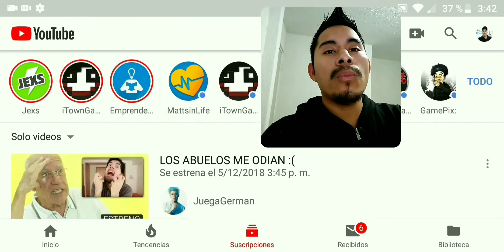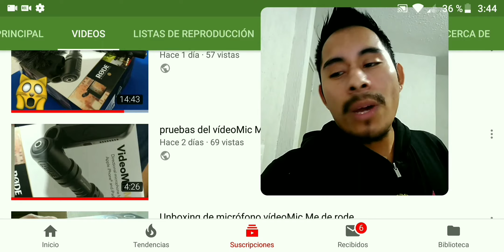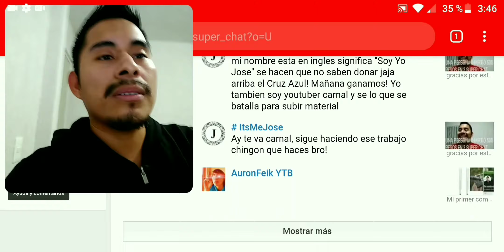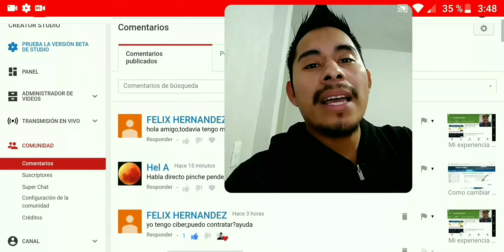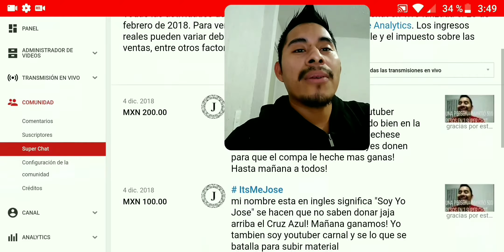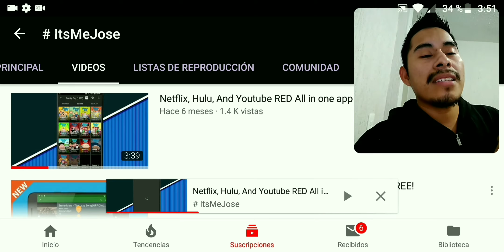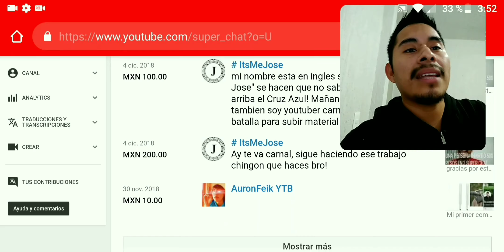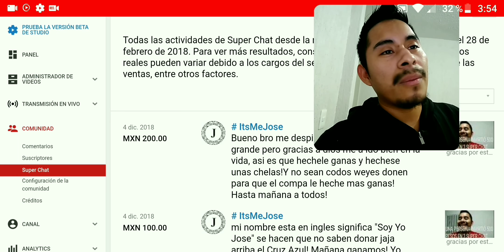Cuanto me PAGÓ youtube por 500 PESOS en SUPER CHAT